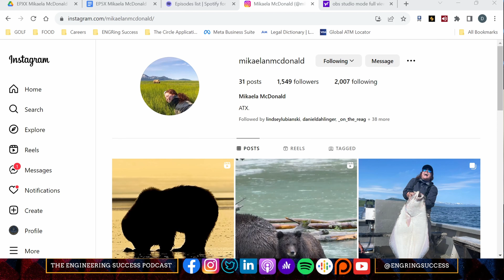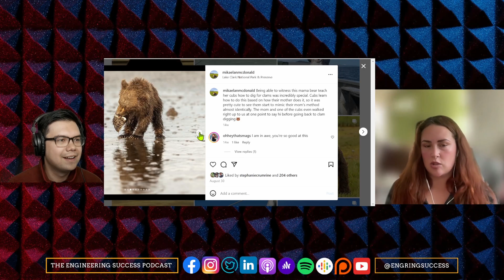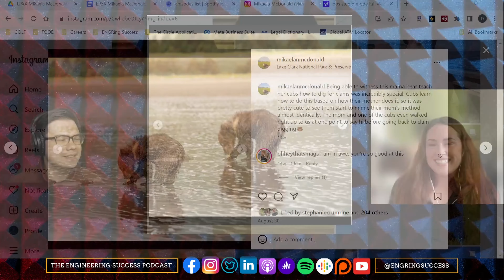Bonus Segment - Looking for Alaskan Bear Pics w/ Mikaela McDonald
and more!

00:00 - Start
02:45 - Fun Pictures from Alaska